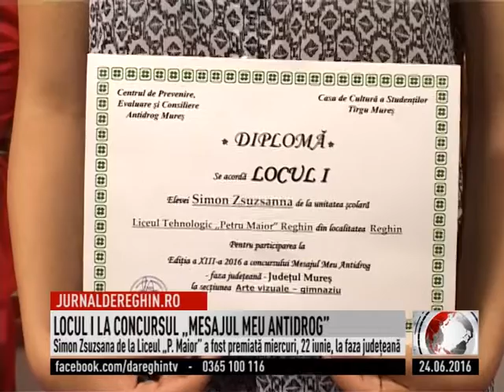LOCUL I LA CONCURSUL „MESAJUL MEU ANTIDROG” (2016 06 24)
A obţinut locul I la concursul naţional “Mesajul meu antidrog”, la faza judeţeană. Este vorba despre eleva Simon Zsuzsana absolventă a clasei a VIII-a a Liceului Tehnologic „Petru Maior”. Ea s-a înscris la concursul ajuns la cea de XIII-a ediţie, la secţiunea arte vizuale, gimnaziu. Festivitatea de premiere a avut loc miercuri, 22 iunie, la Casa de Cultură a Studenților din Tîrgu Mureș.